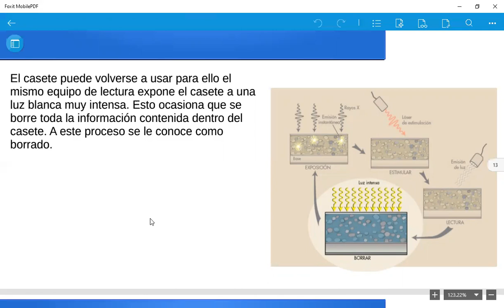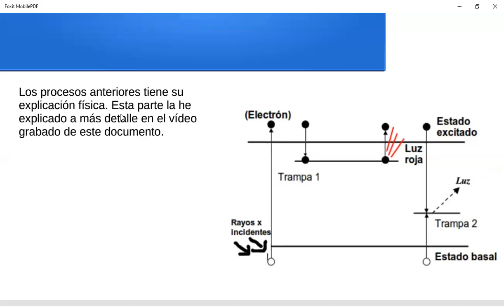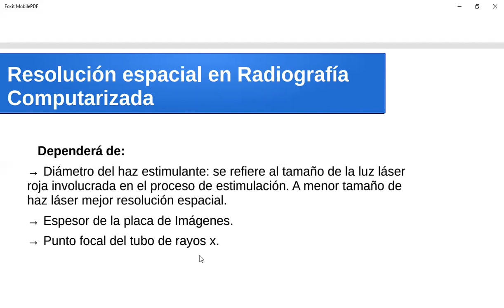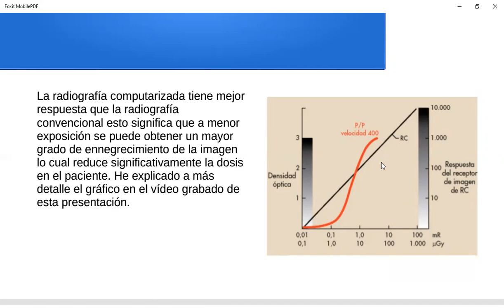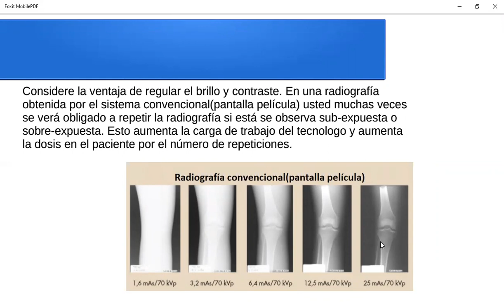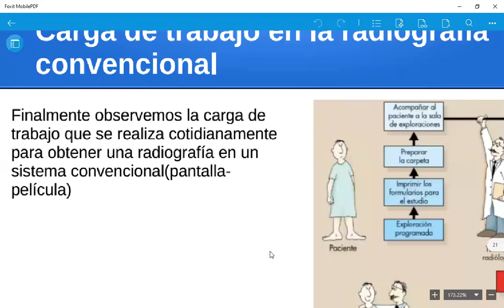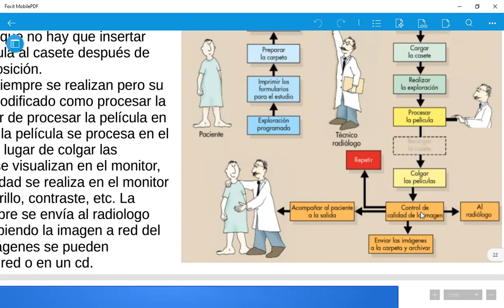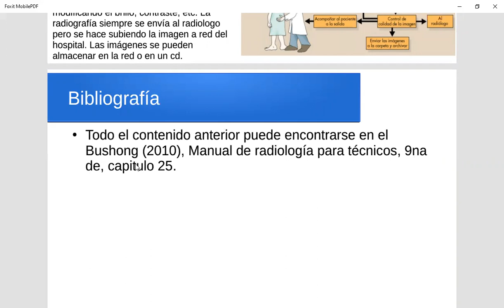Radiografía Computarizada Parte 2